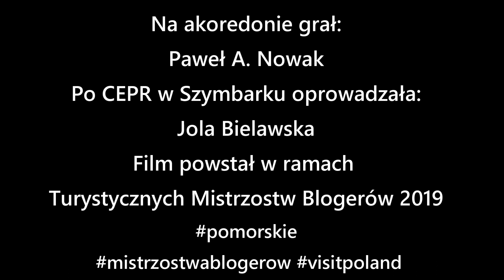KASZUBY na rowerowy weekend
Kaszuby w pigułce. Co warto zobaczyć spędzając weekend na Kaszubach? Jakie ciekawe miejsca warto odwiedzić?